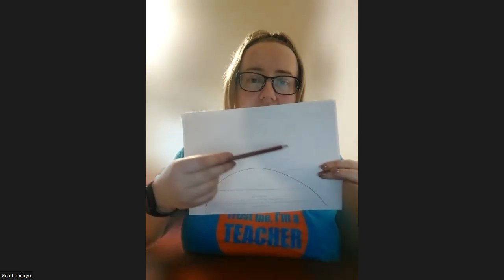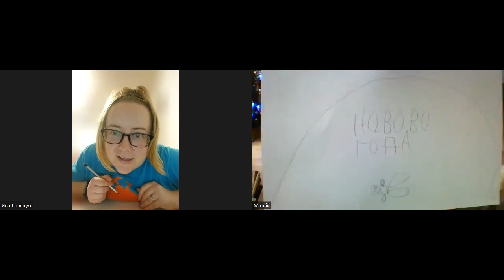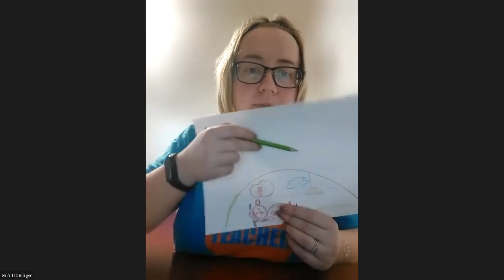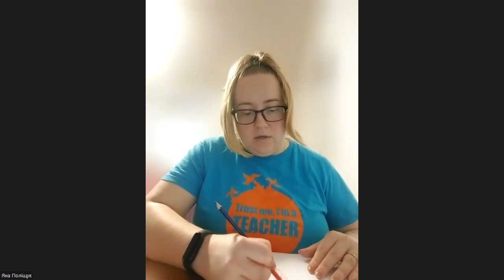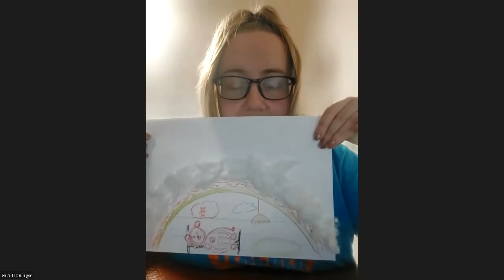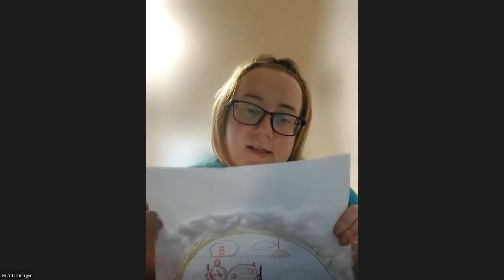05-01-2023 АРТ-терапевтичне заняття "Ведмедик в барлозі - додамо собі відчуття захищеності))"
Спікер - Поліщук Яна -  психологиня, сексолог, практикуючий фахівець з сенсорної інтеграції.